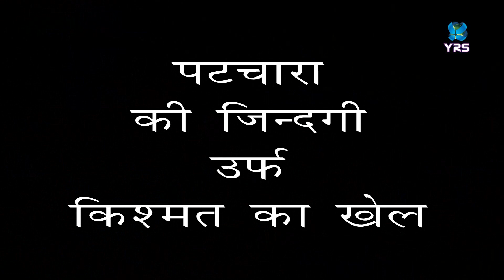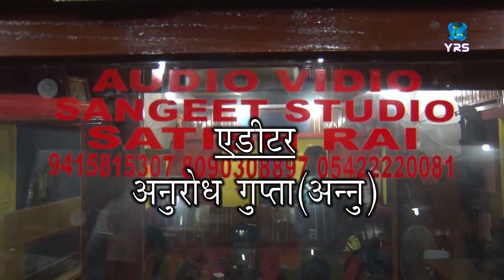बिरहा -Patchara Ki Jindgi Urf Kismat Ka Khel | Sapna Sargam | YRS MUSIC